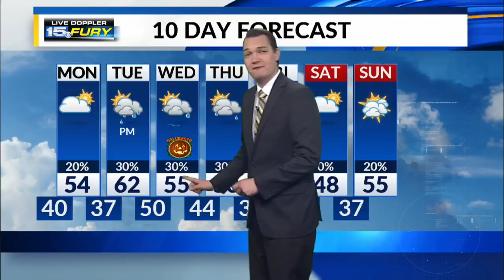Sunday Evening Forecast Update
Showers continue this evening